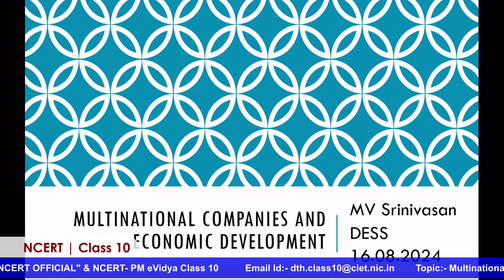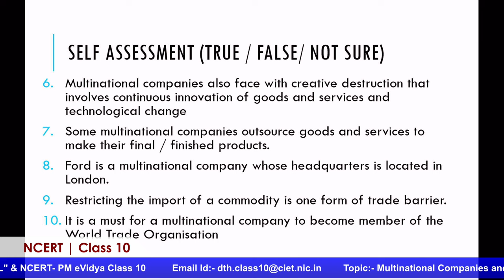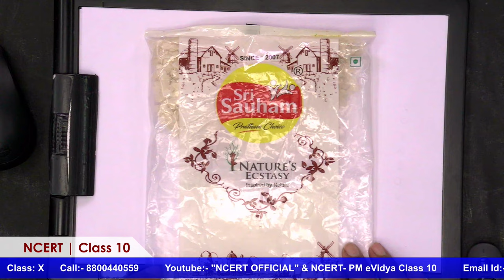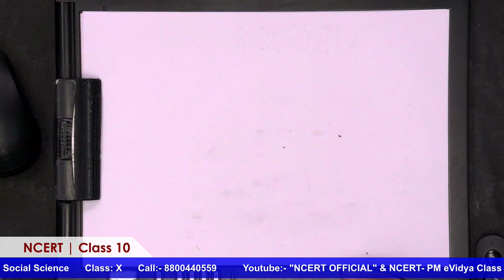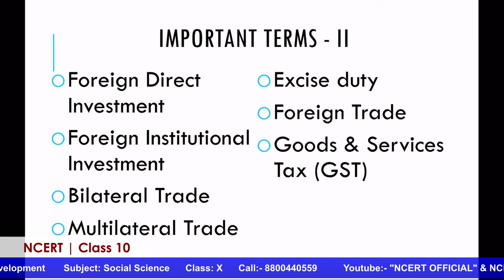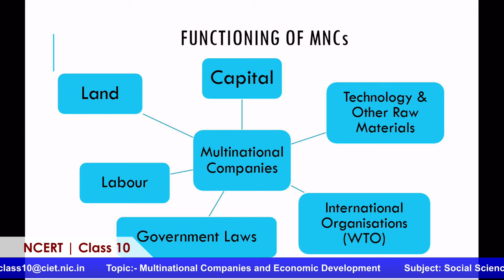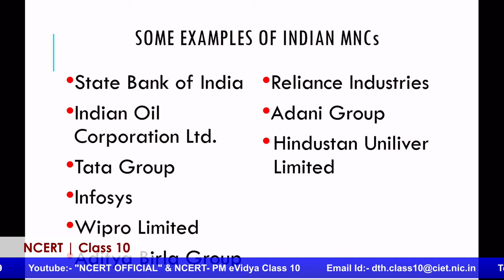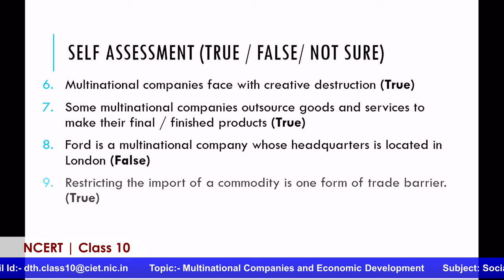Live Interaction on PMeVIDYA : Multinational Companies and Economic Development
Multinational Companies and Economic Development
Subject: Social Science     Class: X

Sahyog Session
Mon-Fri                                             5-5.30pm

The programs can be viewed on:
1. DD Free dish channel #2022 to 2033 ( PM eVidya  Class 1 to  PM eVidya Class 12)
2. Zee Dish TV Channel #950
3. Jio TV App
4. ‘NCERT OFFICIAL’ YouTube Channel